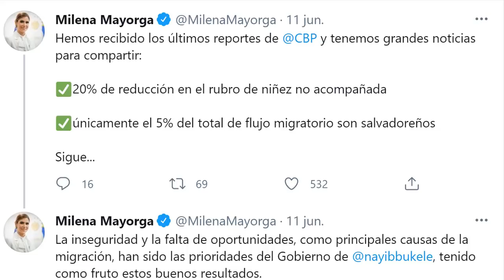Presidenta de FUSADES Denuncia Corrupción del Presidente Bukele frente a Congresistas de USA.